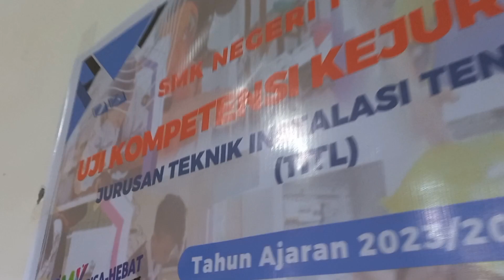Uji Kompetensi Kejuruan UKK TITL 2024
Selamat datang di video "Uji Kompetensi Kejuruan (UKK) Tahun Ini 2024" dari SMK Negeri 1 Tomohon, Sulawesi Utara! Acara ini merupakan ujian pencapaian kompetensi para siswa dalam bidang Teknik Instalasi Tenaga Listrik (TITL) di SMK tersebut. Para peserta yang terlibat dalam acara ini adalah siswa-siswa yang bersemangat dari SMK Negeri 1 Tomohon, Sulawesi Utara. Mereka telah mempersiapkan diri dengan tekun untuk menghadapi ujian praktik dan teori dalam bidang instalasi tenaga listrik. Melalui video ini, Anda akan menyaksikan dedikasi dan semangat para siswa SMK Negeri 1 Tomohon dalam menghadapi ujian kejuruan ini. Tidak hanya itu, video ini juga memberikan gambaran tentang pentingnya evaluasi kompetensi dalam pendidikan kejuruan. Jadi, jangan lewatkan momen inspiratif dari para siswa SMK Negeri 1 Tomohon dalam mengukur dan meningkatkan keterampilan mereka dalam instalasi tenaga listrik!